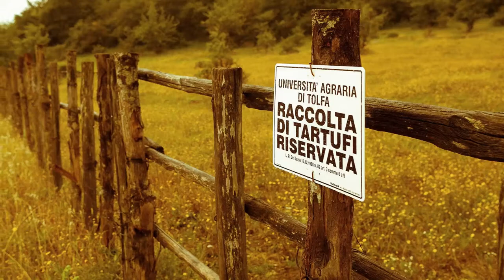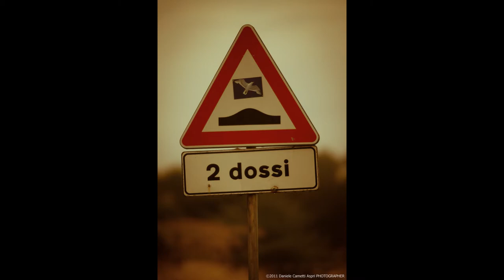Lungo la strada